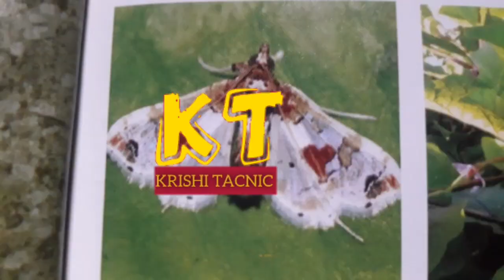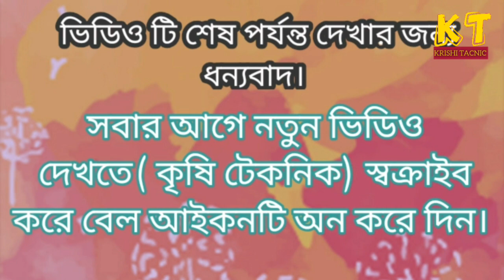কিভাবে বেগুনের পোকা ও গোড়া পঁচা রোগ থেকে রক্ষা করবেন|বেগুন চাষ পদ্ধতি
এই ভিডিও টি তে বেগুনের রোগ ওপোকা দমন সম্পর্কে বিস্তারিত আলোচনা করা হয়েছে।